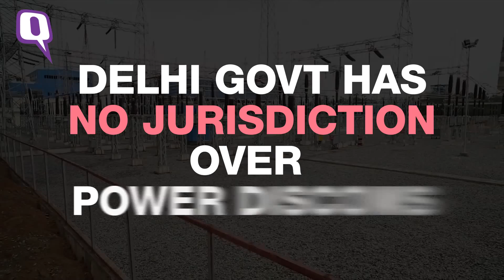Kejriwal's Power Plan: Big Talk & Bad Economics?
Kejriwal's promise of 50% reduction in electricity bills may burn a very large hole in the Delhi Government's pocket.